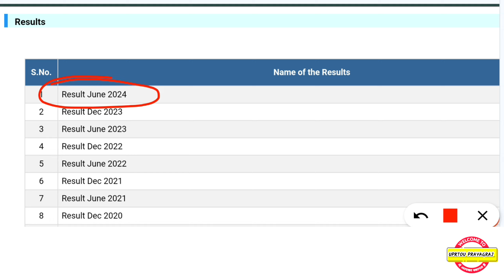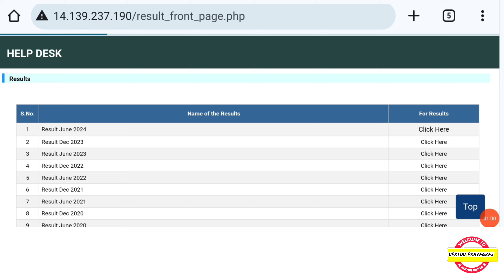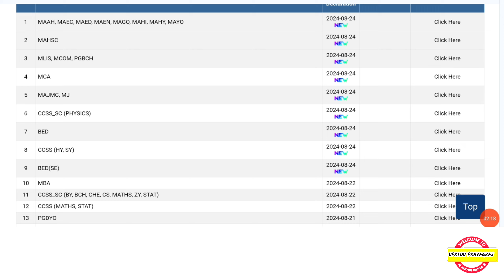Uprtou - MA Result Out 🔥 | Result June 2024 | इस तरह देखें रिजल्ट जून 2024